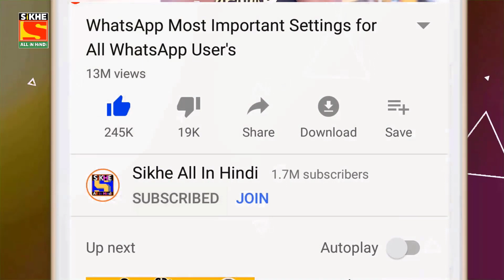WhatsApp Chat Par Lock Kaise Lagaye🔐WhatsApp Personal Chat Lock Without App | WhatsApp Chat Lock On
Video Topic:
WhatsApp Personal Chat Lock Without App,
WhatsApp Chat Par Lock Kaise Lagaye
Personal Chat Lock WhatsApp,
Personal Chat Ko Lock Kaise Kare,
Personal Chat Ko Hide Kaise Kare,
Personal Chat Par Lock Kaise Lagaen,
Personal Chat Par Password Kaise Lagaen,
Kisi Ek Chat Ko Lock Kaise Kare,
WhatsApp Me Kisi Chat Ko Hide Kaise Kare,
WhatsApp Mein Kisi Chat Ko Lock Kaise Karen,
WhatsApp Me Kisi Ek Chat Par Lock Kaise Lagaye,
WhatsApp Mein Kisi Ki Chat Par Lock Kaise Lagaen,
WhatsApp Me Lock Kaise Lagaye Bina App Ke Fingerprint Lock,
How To Hide Chat On WhatsApp,
WhatsApp Me Chat Hide Kaise Kare,
WhatsApp Hide Kaise Kare,

WhatsApp Personal Chat Lock
WhatsApp Chat Lock Without Fingerprint
WhatsApp Par Kisi Ek Chat Ko Lock Kaise Karen